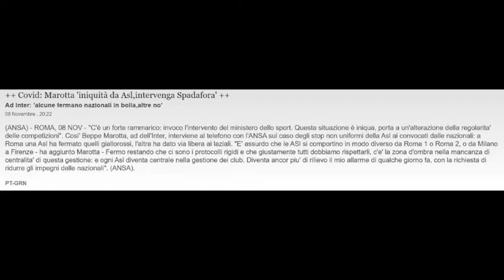ULTIMA HORA La explicación real de porqué Pulgar no podrá ir a Chile a diferencia de Vidal y Alexis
Les contamos todo los que nos han dicho nuestras fuentes en Italia y en especial lo que nos cuentan desde el Inter de Milán en relación al deseo de la institución y la posibilidad de que Alexis y el rey Arturo vayan a Chile por clasificatorias.